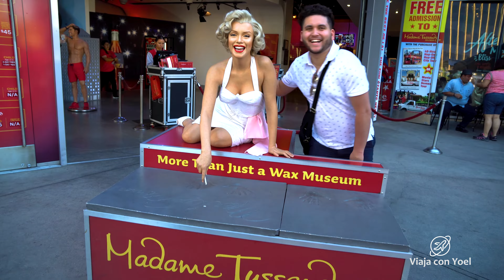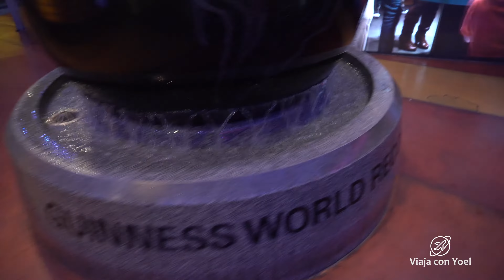¿Qué hacer en LOS ANGELES?✔️ | LO MEJOR💯 | Viaja con Yoel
La ciudad de las estrellas, ¿Quién lo iba a decir? Oficialmente mi primera visita a los Estados Unidos de América y la verdad que me sorprendió mucho. Como cubano, desde pequeño me habían dicho que era un terrible país, lo será el gobierno, pero su gente es de los más amables y gentiles que he conocido. Amigos Bienvenidos a Los Ángeles.

En este capítulo les enseño la ciudad de Hollywood, te doy tips y recomendaciones sobre la ciudad. Explico como se mueve el transporte y te enseño un rico restaurante Mexicano donde cocinan la yuca como dios manda. Visitamos varias atracciones con el VIP pass de museos de estrellas, disponible por 35 dólares en el Guinness World Records Museum. Encontré un cubano santiaguero el cual nos dedico una canción para todos los cubanos del mundo.

📸Cámara: Sony A6300. Video en 4K

instagram & facebook: Viaja con Yoel